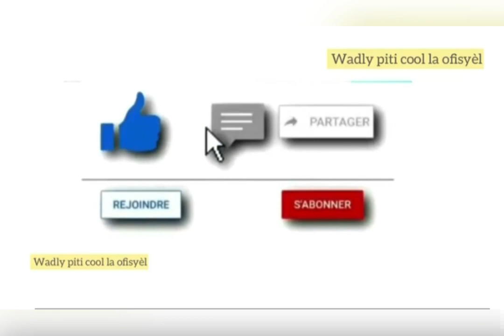Messi pa antre jodia ak Seleksyon Argentine nan /Grizman antre nan istwa koup di mond lan